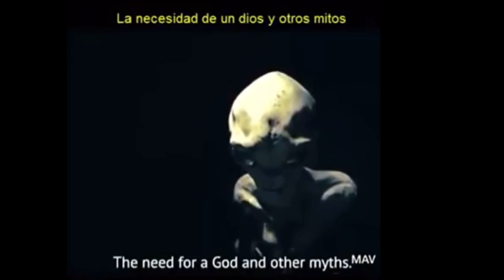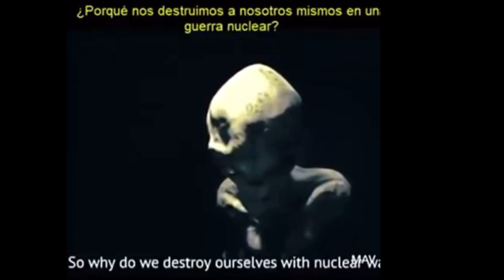Alien interrogation interview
This is a video of an interrogation of an alien supposedly in area 51  What do you think of this video of the interview with an alien? Will he have a point?